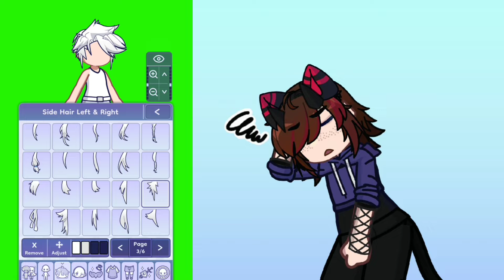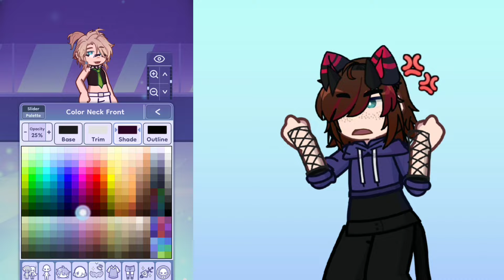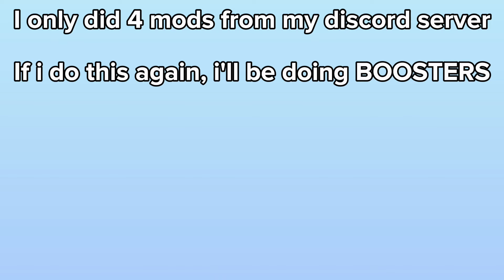Redesigning YOUR Gacha OCs || w/ Commentary - The mock exam experience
@SCUnleashed @MrCantDraw @thatwxlf (Keeg.flyynn doesnt have a yt acc)

Sorry if you dont like the redesign😔🖐

The mock exam experience. I will actually give up if the chosen poem this year is "Tissue" by Imtiaz Dharker.
My real exams are soon and ive done bare minimum revision all year 🤠

Anyways, dont beg for redesigns, I probably wont do yous. This was an excuse for content that's likely to be seen for once.